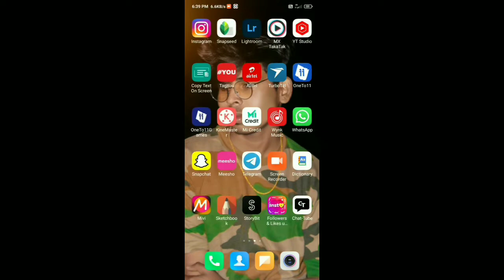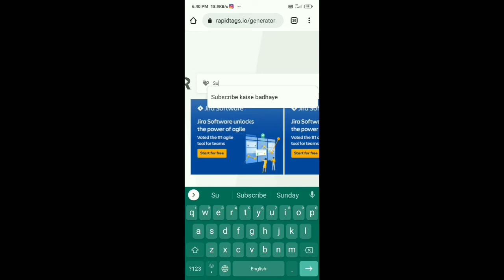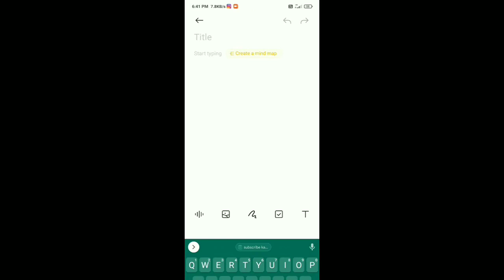Subscribe बढ़ाने का सबसे धांसू Trick 😱 | Subscribe kaise badhaye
So Hey guy's ☺️☺️
Is video me ap logo ko bataya gaya hai ki ap apne YouTube channel par subscriber kaise badhaye sakte ho o bhi free guy's is video me ap  ko sab kuch ache tareke se bataya gaya hai agar aap log mere YouTube channel par new ho to channel ko karo subscribe aur like ke sath sath comments kar ke batana kaisa laga aaj ki ye video |

Your Questions
l am new youtuber please support met
banaye
watch time kaise badhaye youtube channel par like